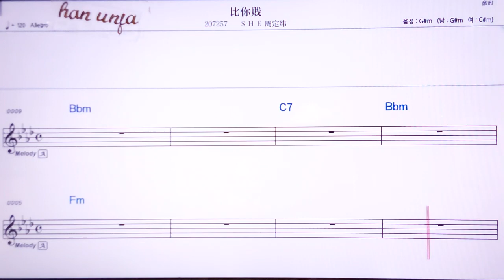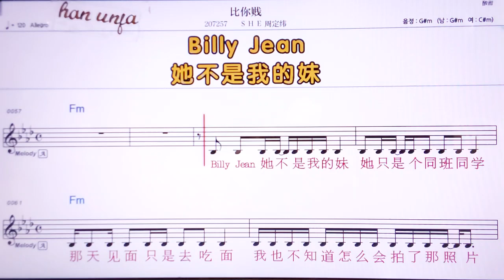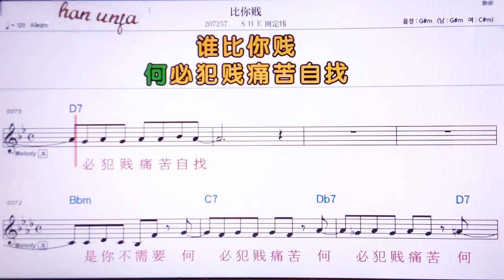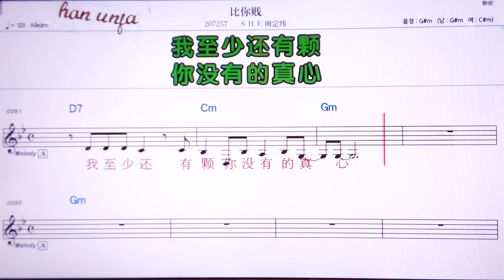💖비니찌앤/SHE쩌우띵웨이 👍MR,노래방, 악보, 코드,Karaoke With Sheet Music